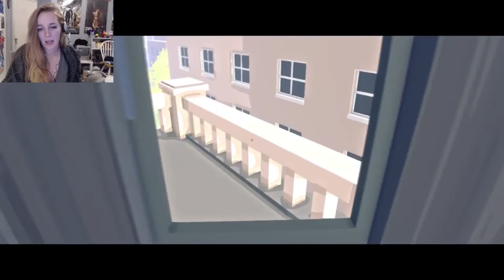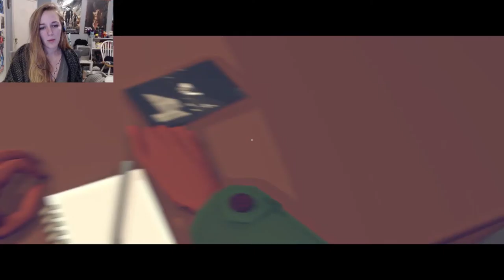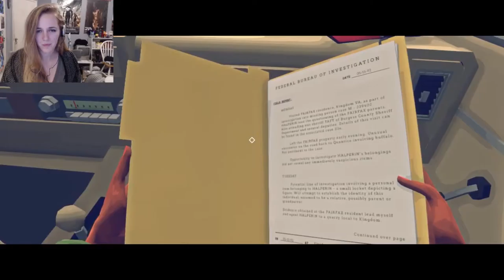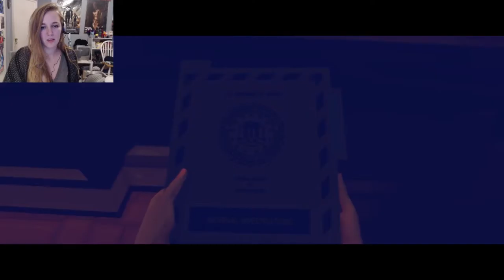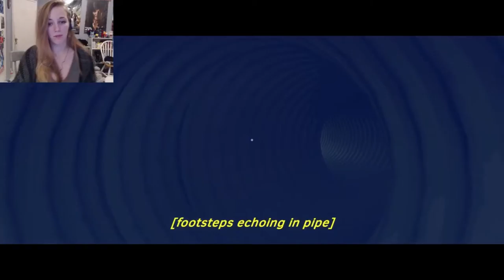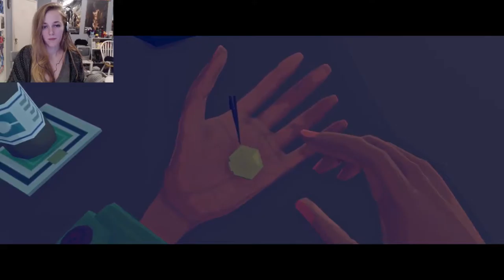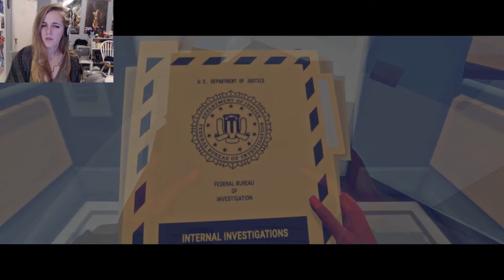Virginia Part 3 // Everyone's Got A Water Buffalo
Okay but I feel like a BETRAYAL